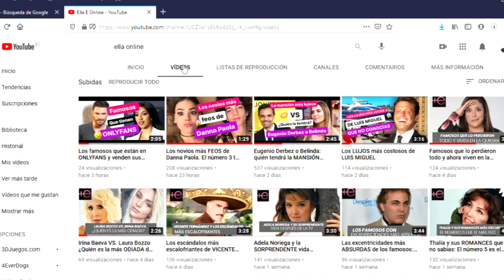La gran INCÓGNITA del videoclip de ROSALÍA y BAD BUNNY “La noche de anoche"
De seguro ya te sabes toda la canción "La Noche de anoche" de Rosalía y BadBunny. Pero lo que no sabes es la gran incógnita del videoclip.